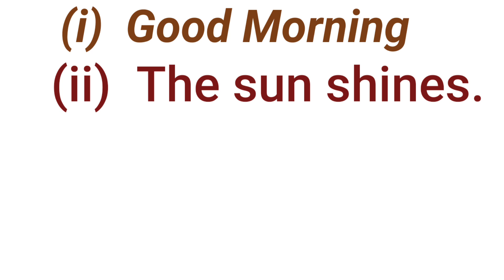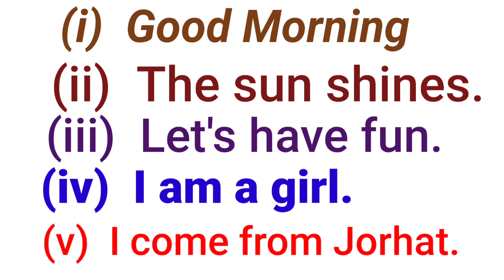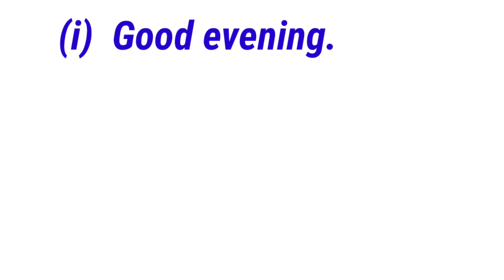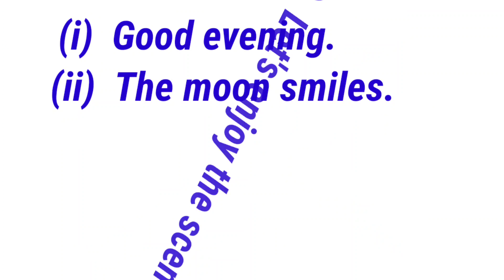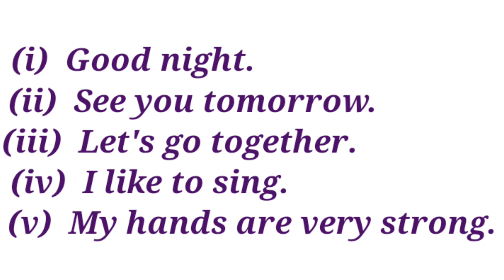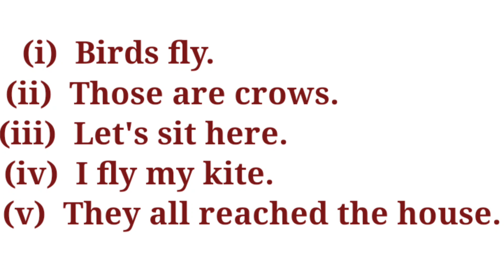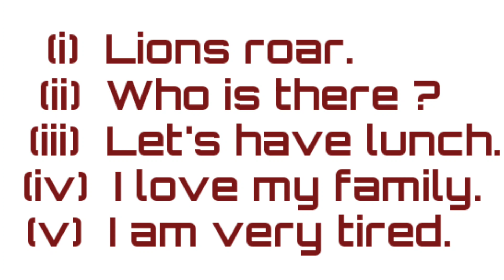GUNOTSAV গুণোৎসৱ ,অসম ২০১৭ চনৰ তৃতীয় শ্ৰেণীৰ ভাষা-২ (L-2 ) ENGLISH ৰ পঠন (READING)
LINKS CLASS-3 (তৃতীয় শ্ৰেণীৰ গণিত, ENGLISH, EVS,  MATHS প্ৰায় সম্পূৰ্ণ কিতাপ ৰ সমাধ